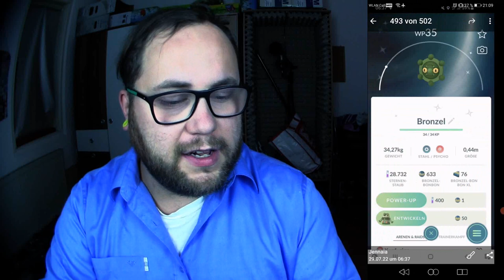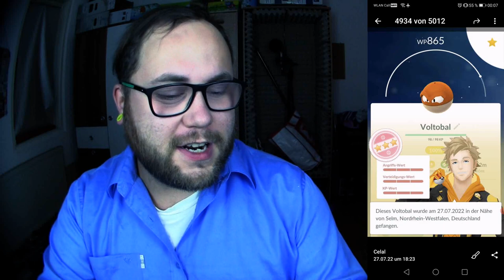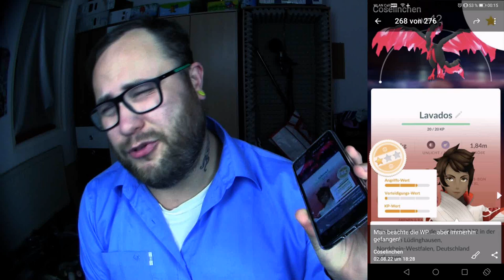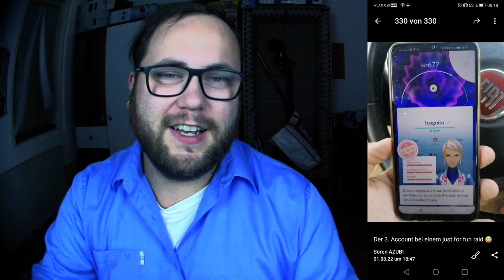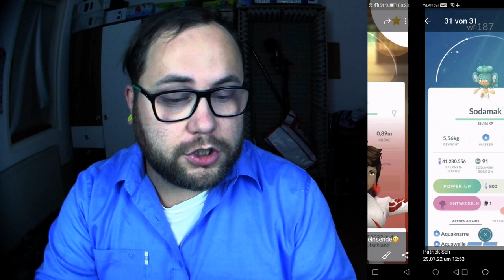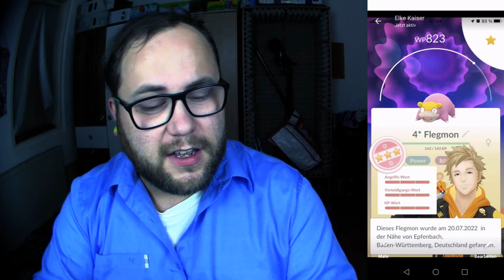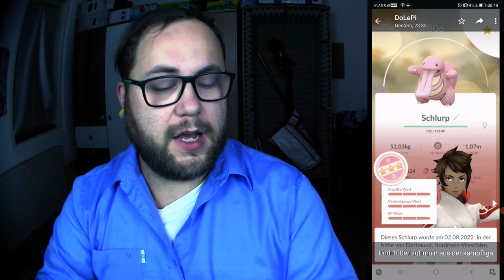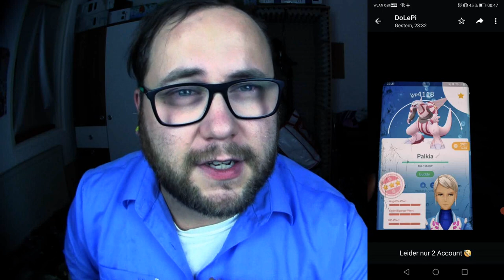Raid Am Mittwoch Vol. 198 (Highlights & Schocker) | Pokémon GO Deutsch # 2043